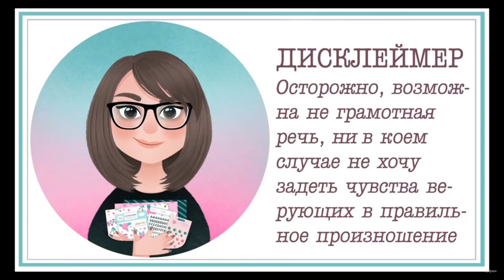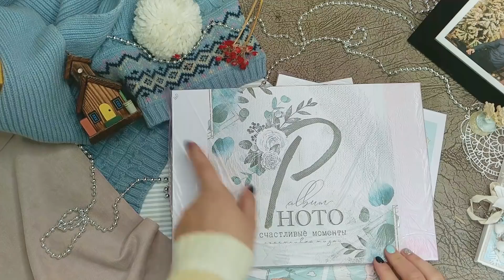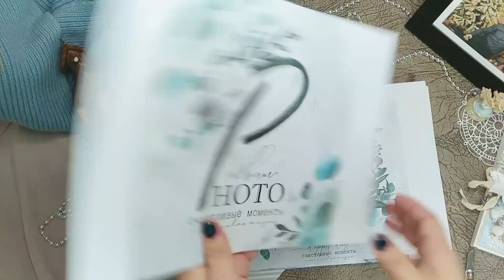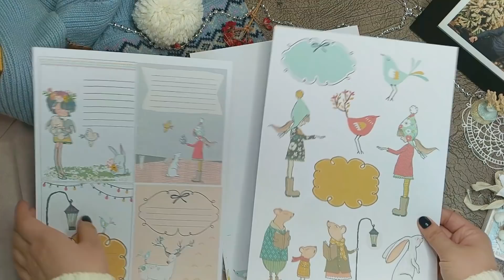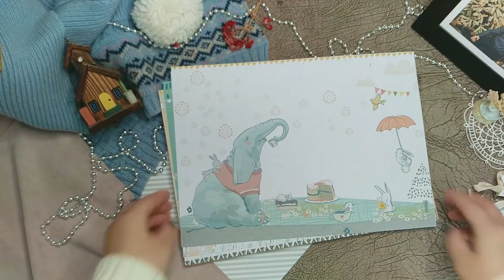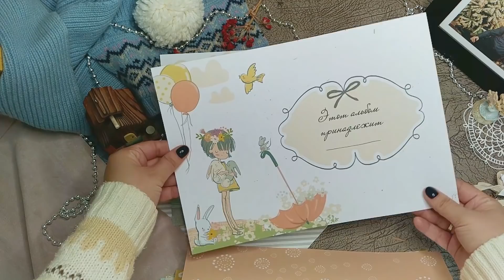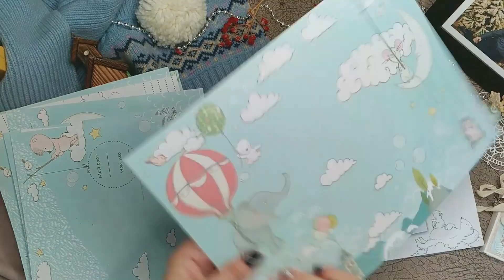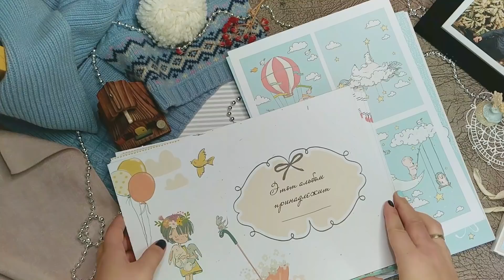Домик печатных блоков\скрапбукинг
Привет!